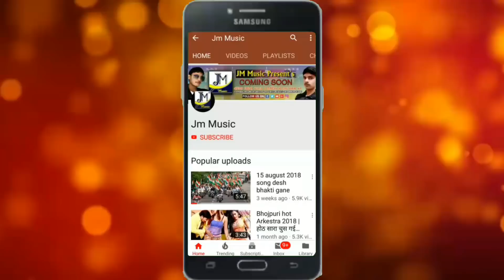Raja Afroz Maithili DJ Song - 4 दिन से नंम्बर ब्लॉक कैले बा - Maithili song 2020 -Maithili dj Song